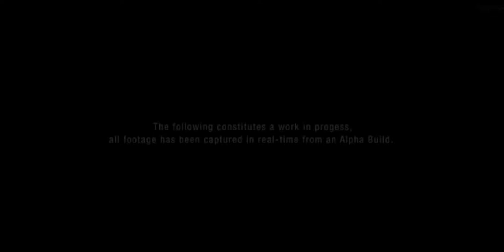P.A.M.E.L.A. - Exclusive Alpha Gameplay Trailer